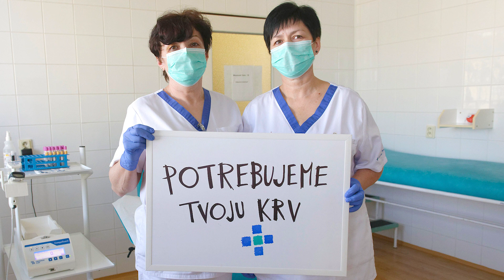Véradás - Svet zdravia